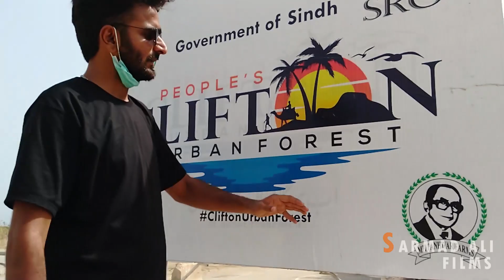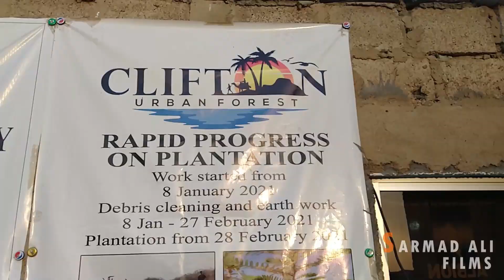CLIFTON URBAN FOREST | LARGEST FOREST IN KARACHI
Clifton Urban Forest is largest forest under progress in Karachi.
This urban forest is house of 100+ species of different trees.
Sindh Government and Sindh Radiant Organization are in collaboration for this forest.
The Vision is to make Pakistan Green and Flourishing.
Mr. Masood Lohar is Founder and Director of Clifton Urban Forest.